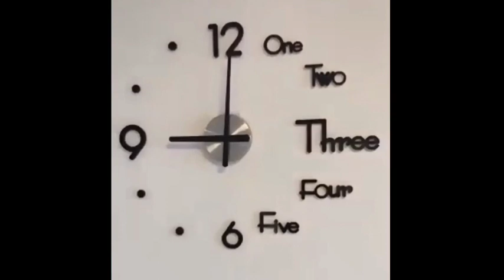Space saving furniture idea/sofa cum bed/Foldable furniture for Home/Foldable furniture small space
👉Water container
👉Spoon set
👉Nut cracker
👉Storage drawer
👉Fruit basket
👉Dish draining rack
👉Cloth organizer
👉Small space cleaner
👉Storage trolley rack
👉Cloth drying stand
👉Cutlery holder
👉Electric Sewing machine
👉Lint remover
👉Makeup pouch
👉Face massager
👉Ceramic jar
👉Vegetable rack
👉Corner rack
👉Dust cleaner
👉Glass jar
👉Organizer rack
👉Cupboard rack
👉Watermelon cutter
👉Dish draining rack
👉Knob cover for kid safety
👉Organizer trolly
👉Toothpick dispenser
👉Clothe drying string
👉Incense burner
👉Suction hangers

👉Fridge stand
👉Fridge organizer

👉Lint remover

👉Toothbrush holder

👉Laundry basket

👉Head massager

👉Chopping board

👉Pan and pot holder

👉Organizing rack
👉Stainless Steel Dish Drainer

👉Dish drainer

👉Fruit basket

👉Kitchen counter top organizer

👉Tower container

👉Plant Holder

👉Food dispenser

👉Garlic crusher

👉Steamer multipurpose basket

👉Lid holder

Sticker mirror
👉Kitchen corner rack
👉Artificial grass mat
👉Remote cover
👉Dish rack
👉Foil dispenser
👉Scrubber washing board
👉Desktop cover
👉Door stopper
👉Cloth rack
👉Cloth stand
👉Kids bag
👉Waste drainer

👉Bottle cleaning brush

👉Fridge side rack